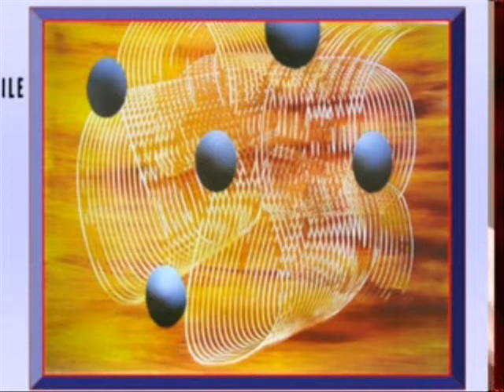Pino conestabile copertina